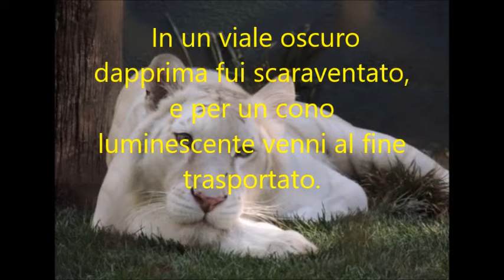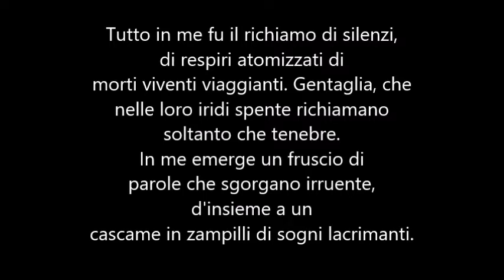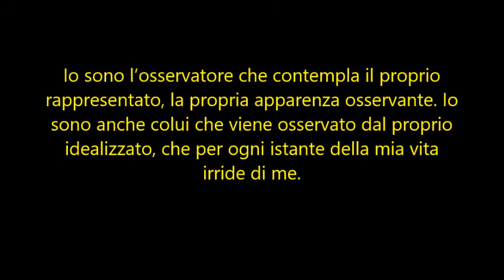Il contrasto Eracliteo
Dal nulla mi crearono, e nel
tutto mi ritrovai.
In un viale oscuro
dapprima fui scaraventato,
e per un cono
luminescente venni al fine
trasportato.
Tutto in me fu negazione e
approvazione, e fu ardore e
commiserazione. Si! Tutto
di me fu benedetto, e al
fine, maledetto.
Tutto in me si esprime nella mia
mimica facciale, fino al tono
irrisorio del mio
linguaggio.
Tutto in me fu il richiamo dei miei silenzi,
di respiri atomizzati per
morti viventi viaggianti.
Gentaglia che dentro le loro iridi spente
richiamano soltanto che tenebre.
In me emerge un fruscio di parole
che sgorgano irruenti, d’insieme a un cascame
di zampilli di sogni lacrimanti.
Io sono il figlio delle lunghe attese,
un uomo che calpesta il viale interminabile
del giorno e della notte.
Un contrasto ben definito,
per ciò in cui, mi tramuterò un domani.
Io sono colui che si veste
di luce Zenith e di ombra Nadir.
Io sono l’osservatore
che contempla il proprio rappresentato,
la propria apparenza osservante.
Io sono anche colui
che viene osservato
dal proprio idealizzato,
che per ogni mio istante di vita,
irride di me.